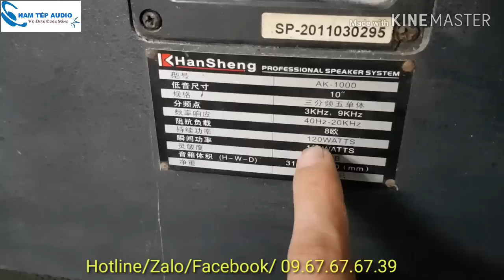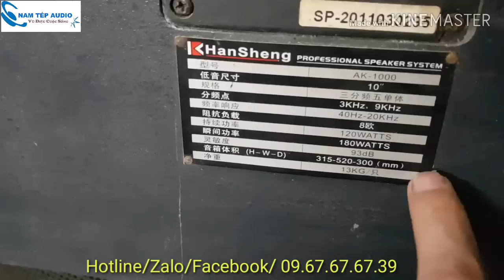Loa Hansheng AK-1000 hàng bãi 4 tép giá cực tốt nhé!!!